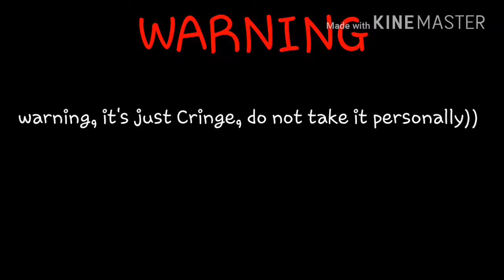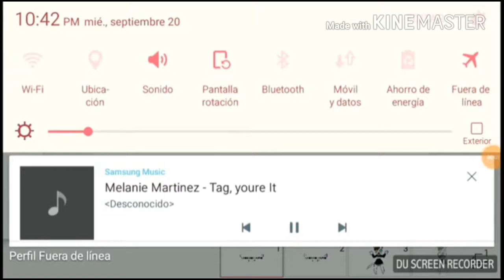MOMOTARO CRINGE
Trrrtrr